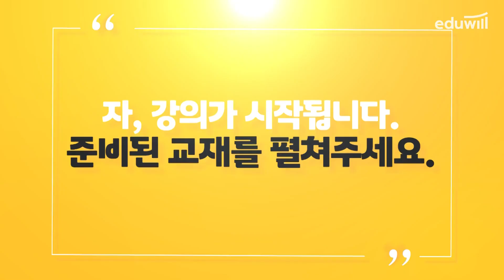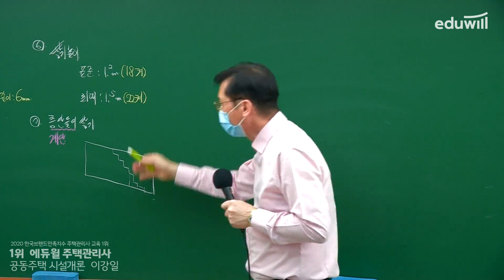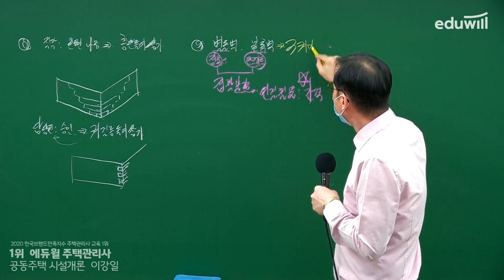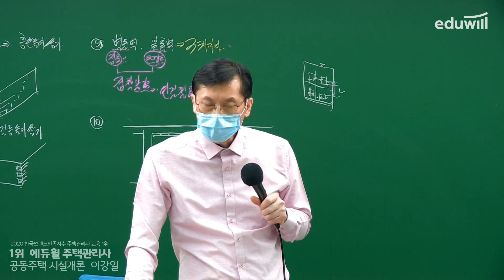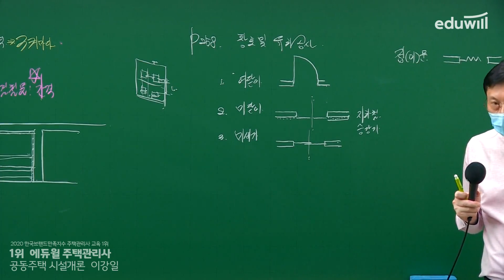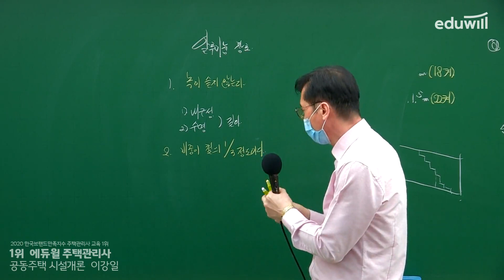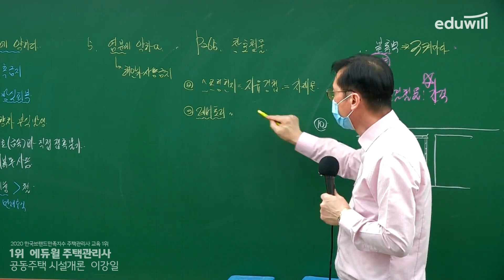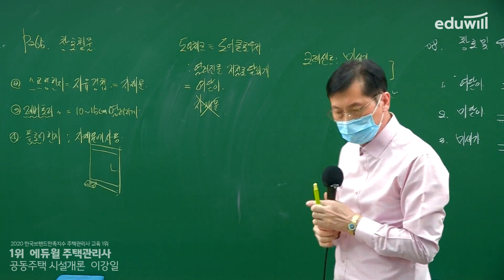20강 벽돌 쌓기 주의사항｜2021 주택관리사 시설개론 기본이론 유료강의 무료공개｜제 24회 주택관리사 시험 대비｜에듀윌 이강일 합격강의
2021 에듀윌 주택관리사 유료강의 유튜브 공개♥
제 24회 주택관리사 시험 대비, 합격까지 가는 확실한 공인중개사 공부방법!

- 회계원리 : 에듀윌 윤재옥 교수님
- 시설개론 : 에듀윌 이강일 교수님
- 민법 : 에듀윌 신의영 교수님
- 주택관리 : 에듀윌 윤동섭 교수님
- 공동주택 : 에듀윌 김영곤 교수님